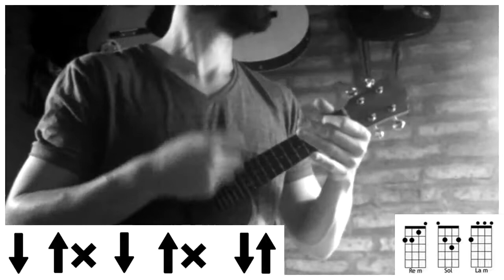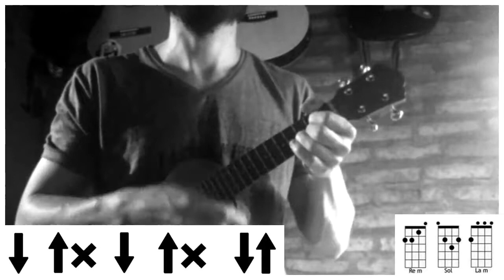REGGAETON CON UKELELE | Hielo - Daddy Yankee (tutorial/cover ukelele)